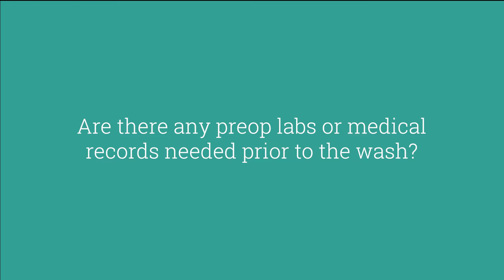HIV Sperm Washing Q&A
Welcome to Western Fertility Institute's YouTube channel! We are an all-inclusive fertility clinic with highly successful treatment options. We are located in Los Angeles, California.

Today, Dr. Dutta answers the most commonly asked questions regarding HIV sperm washing: what it entails, how much it costs, how safe it is for the child and for the surrogate mother, and more.